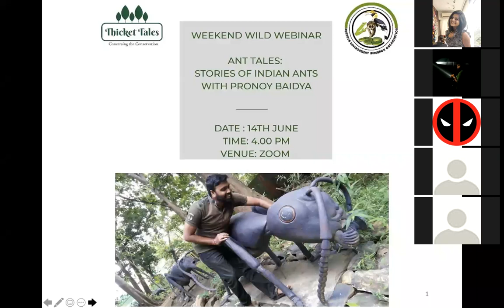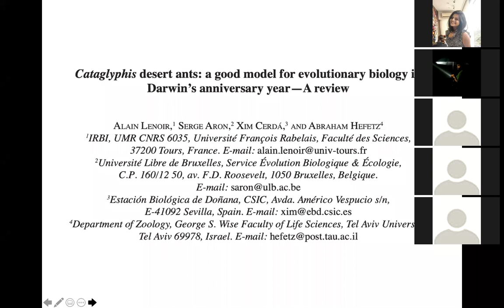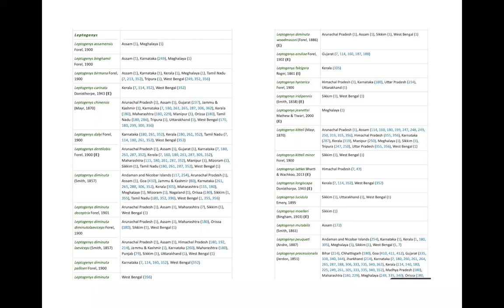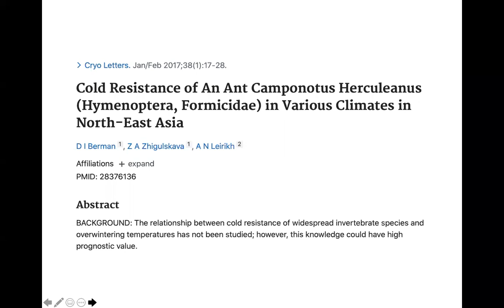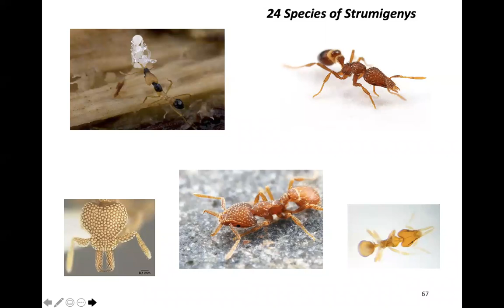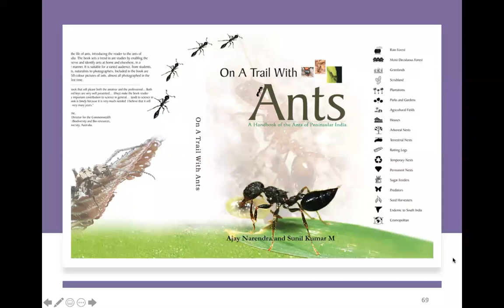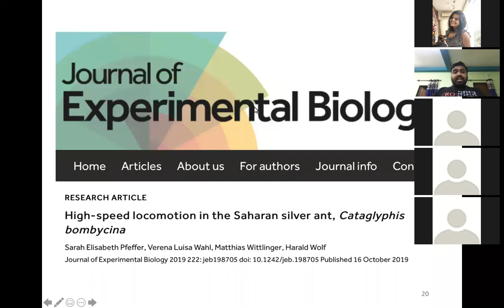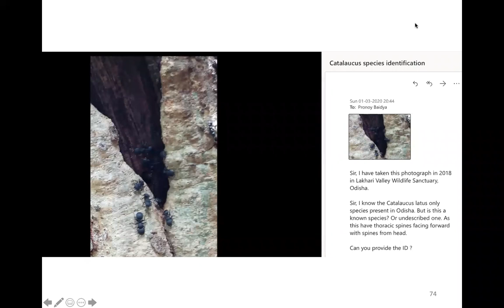Ant Tales of India | Weekend Wild Webinars | Pronoy Baidya | Thicket Tales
WEEKEND WILD WEBINAR :  Date: 14th June 2020
Webinars introduce about various Indian Ant genus and their extraordinary behaviors.

Host: Pronoy Baidya is a Research Scholar at CES, IISc Bangalore, and co-ordinates research and education activities of Arannya Environment Research Organisation, a Goa-based Environment Research, and education NGO.

Thicket Tales curates a platform to bring more stories, wildlife, researches, and conservation measures from forests. We conduct webinars, live chats, and activities on various wildlife themes every weekend.
Our pages

Follow us for more updates on upcoming events.